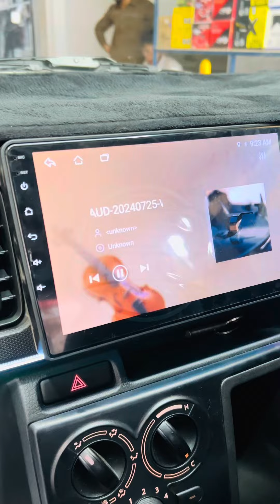Suzuki Alto modifications done ! Lava lights , Andriod screen , ambiant light , dashboard matt etc